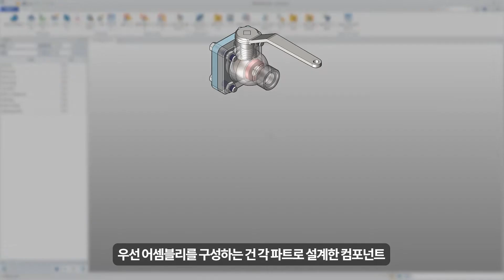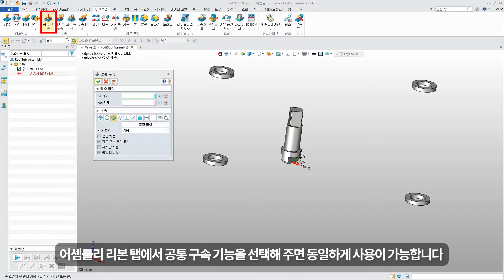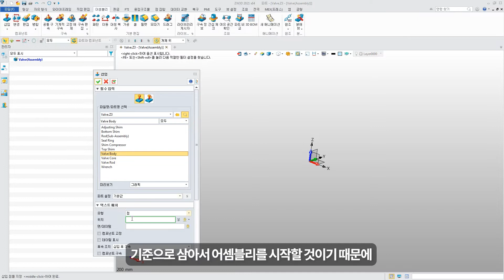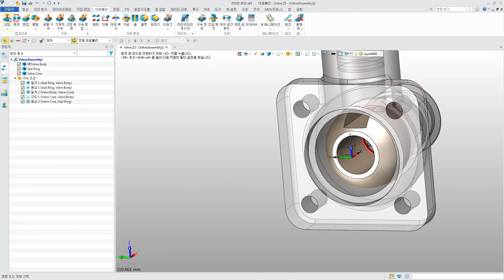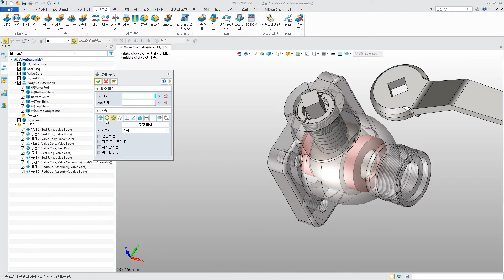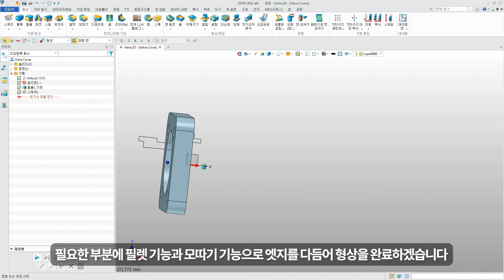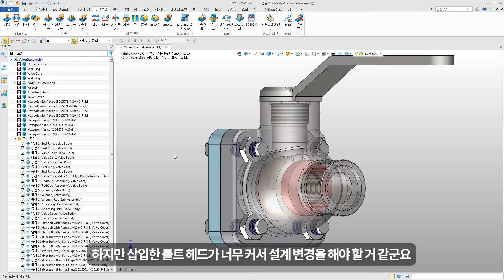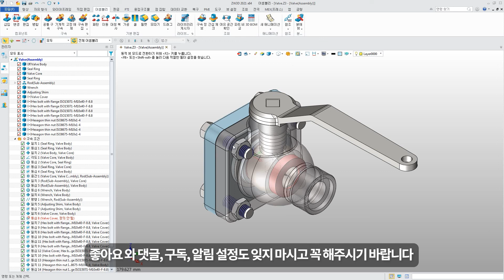[ZW3D CAD] 밸브 3편 - 밸브 어셈블리 작업 및 팁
ZW3D를 활용해서 기계 부품 설계부터 어셈블리까지 A to Z 단순 설명에 그치는게 아니라 노하우까지 녹여서 자세하게 알아보겠습니다.

3편 _ 밸브 어셈블리

2편 영상까지 만들었던 파트/컴포넌트로 어셈블리를 해보았습니다. 또한 1편에서 진행하였던 파라매트릭으로 설계된 형상을 수정할 때 어떤 장점이 있는지도 확인해봤습니다.
4편에서는 지금까지 작업한 파트 및 어셈블리를 도면화하는 드래프팅 작업을 해볼 예정이니 다음 영상도 꼭 시청해주세요!!

실무자 분들도 참고할만한 내용들을 포함하고 있고 학생 분들도 실무에서는 어떤 방식으로 설계를 진행하는지 알아볼 수 있는 좋은 기회가 되길 바랍니다.

알아도 굳이 쓸모없는 먼지 Tip을 드리면,
강의 영상은 공식 매뉴얼과 동일한 환경에서 진행하기 위해 ZW3D 2021에서 진행했습니다.
이때, 상위 버전 라이선스를 하위 버전에서도 등록해서 쓸 수 있더라구요~!
저도 2023 라이선스를 가지고 있는데 굳이 2021로 내려서 찍어봤습니다.
다른 사용자들과 버전을 맞추기 위함이 아니라면 굳이 상위 버전 라이선스를 하위 버전으로 다운그레이드해서 쓰실 일은 잘 없으시겠지만 일단 먼지 Tip 알려드렸어요 :)

기계 업계 종사자라면 들어볼수 밖에 없지만 어디에서도 알려주지 않던 내용들..

00:00 인트로
00:18 밸브 로드 어셈블리 (하위 어셈블리)
03:21 바디 어셈블리
07:21 밸브 커버 설계
09:13 볼트&너트 삽입 및 어셈블리
10:21 파라매트릭 설계 형상 수정
11:11 아웃트로